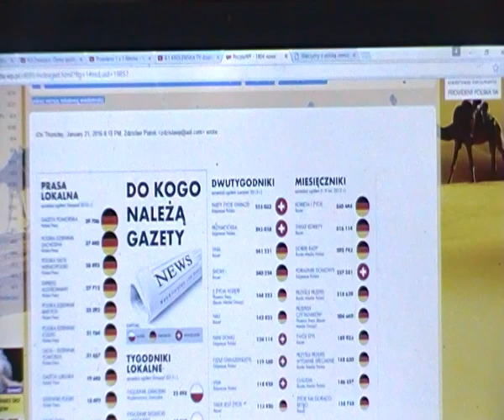8.3/9 Mapa kolejnego rozbioru Polski, koment. B.Andrejas i M.Szczytyński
Poprzednia część 8.2/9 na Rynku we Wrcołąwiu w rozmowie: Poseł Ziemski z Opolszczyzny Mariusz Szczytyński i Marszałek Sejmiku Ziemskiego Prowincji Wrocławskiej Beata Andrejas
- mapa kolejnego rozbioru PL
- nazwy kolejnych regionów zajmowanych przez D
- elementy ekonomicznego rozbioru PL ;prasa drukowana
 - kwestia podwójnych napsów miejscowości.
- niektore gazety na opolszczyżnie mają niemieckie szpalty
- co to jest mniejszość niemiecka
- języki obce w podstawówkach
- Niemcy w komunie i ich swoboda wyjazdów z Opolszczyzny.
- powolna germanizacja na Śląsku Opolskim i Dolnym
- problemy z jezykiem obcym i jego skutki
- podejrzana niemiecka fundacja Friedrich Ebert Stiftung
- judeopolonia
-szkolnictwo prywatne - jakie ?
-nadzór Ministerstwa Edukacji Narodowej (jakiego narodu ?)
- korupcja zorganizowana, loże masońskie
- formacja partyjna Petru.Nowoczesna
- dziwne plebiscyty i podstępne referenda, rzekomo obywatelskie
- flaga RFN na oficjalnej stronie internetowej Szkoły Podstawowej nr 9 im J. Gagarina w Kędzierzynie-Koźlu
-krzyżacka zmiana herbów oraz podmiana białych orłów na czarne na podstawie fałszowanych artefaktów, jak w Mauzoleum Piastów Śląskich we Wrocławiu
- Sejm Walny, komisja finansów publicznych w Sejmie III RP na Wiejskiej
- status mniejszości niemieckiej - ilu jest Niemców w Polsce ?
- brutalna germanizacja jak w zaborze pruskim
- Czy "prawo" hitlerowskie było legalne ?
- Ślązacy to Polacy
- Wołyniacy na Opolszczyźnie koło Kluczborka
- podstępne wysiedlanie, tzw. łączenie rodzin po wizycie prezydenta USA Nixon i kanclerza RFN Willy Brand za Edwarda Gierka
- komu potzxrebne podwójne szyldy i po co się je stawia
- surowce pod ziemią: węgiel, antracyt, ropa naftowa, bursztyn itd..
 - rozwiazanie tych problemów przez odtworzenie II RP.